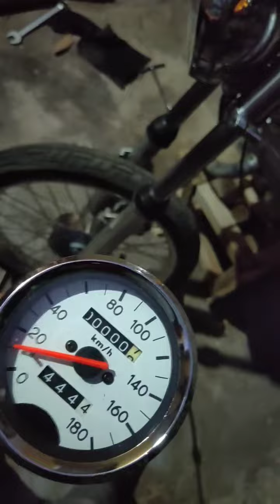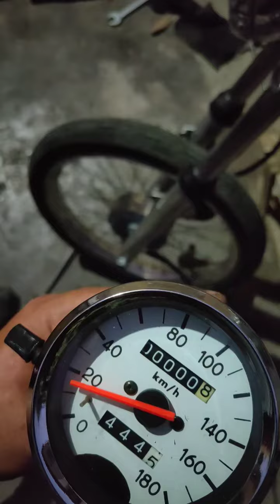YUNUS SEVMZ MZ’E YAMAHA YBR 125 SİSTEMİ YAPIYOR